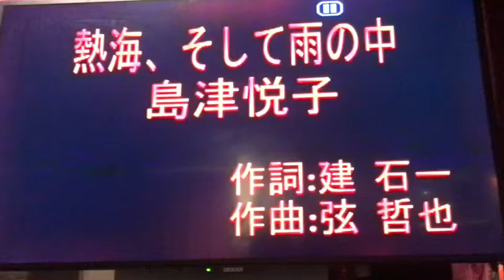姜淑芬Cover 熱海、そして雨の中 / 島津悅子 小絹派對